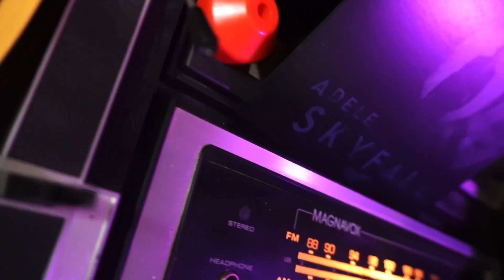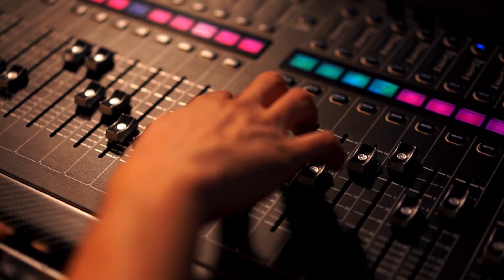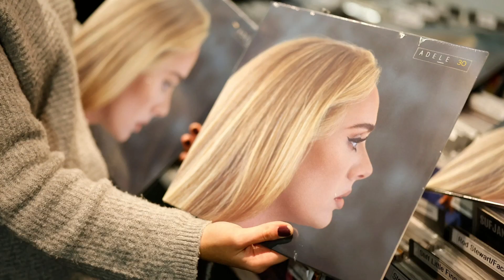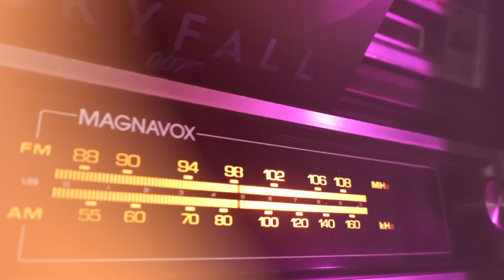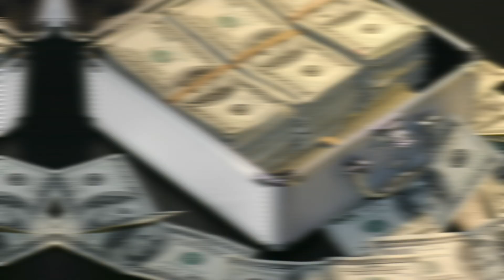Inside The CRAZY Millionaire Lifestyle Of Adele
Adele Laurie Blue Adkins is a british singer, in 2008 she became known for her song called 'Chasing Pavements'

Nearly 14 years ago, this young British woman with a mesmerizing, incredibly
breathtaking voice and singing skills emerged from nowhere and swept the masses
off their feet in mere months.
Everyone fell in love with her beautiful voice, lyrics, and beats. Today her massive
fan base includes people of all ages from around the world.

Yet, Adele, the queen of the new age is still a mystery. She is rarely photographed
unless she is at an event. She has always cherished her privacy and never felt
obligated to explain why. Her secrecy added curiosity and a sense of elusiveness to
her unique super famous character and her music too.
She is refreshingly honest and candid when she does speak publicly, and she is
quite funny and friendly too. As it seems she takes her music quite seriously, but not
herself, making her seem incredibly grounded despite her status as one of the
highest-selling artists on the planet.
love life, and her reasons for disappearing for years mere months after releasing
each album.